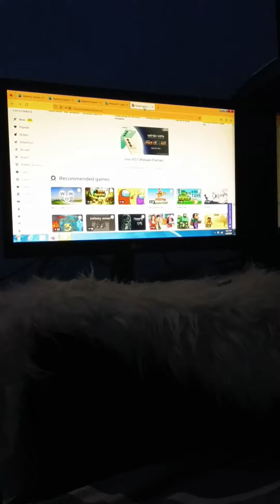game anak 5 tahun di pc